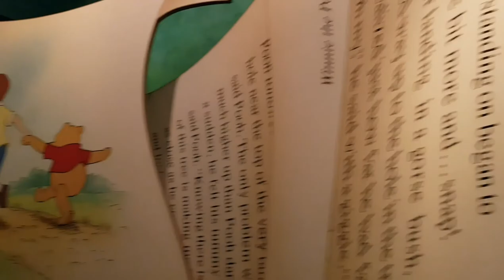น้องพลอย | ไปดู The Many Adventures of Winnie the Pooh